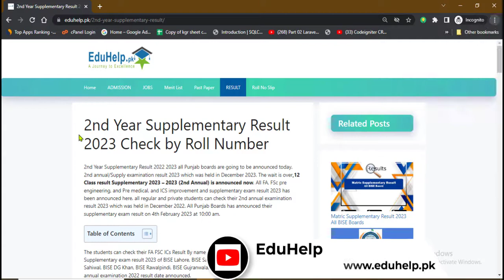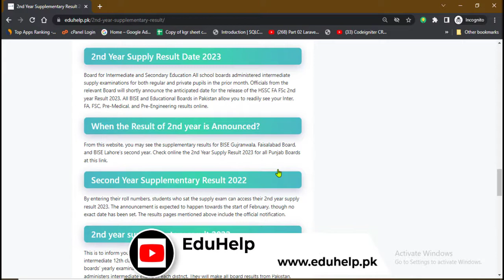2nd year supplementary result 2023 Gujranwala board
BISE Gujranwala Board 2nd Year Supply Exam Result 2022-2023 is announced so all those students who are waiting for the result can check their FA, FSC, ICS result here. 2nd year result 2022 gujranwala board.